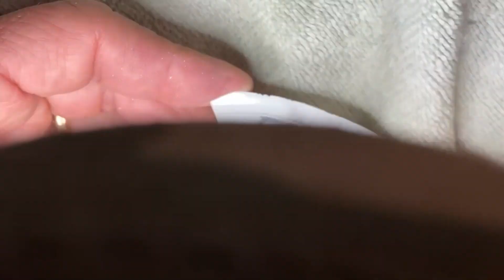Making the Chimera (Etching original artwork onto steel)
This video covers reclaiming a vintage axehead to make a fantasy themed axe, from start to finish. A double bit axehead is reshaped into a fantasy form.  Original artwork is then hand etched onto the steel.  I will release a video of completed hung axe once I finish the handle and fittings.